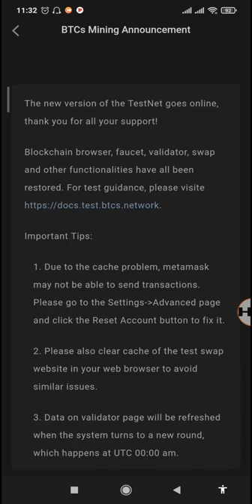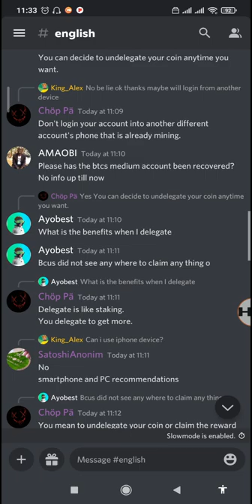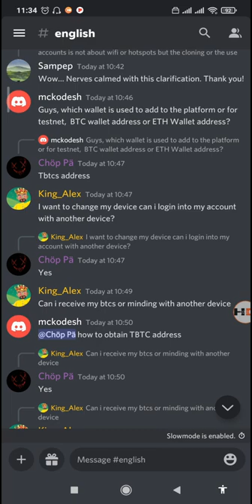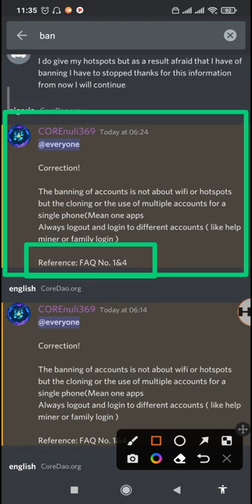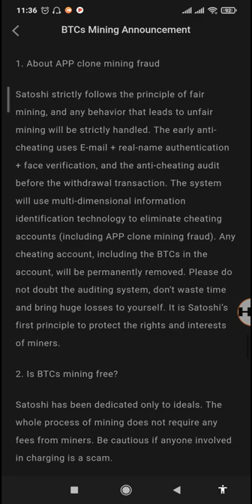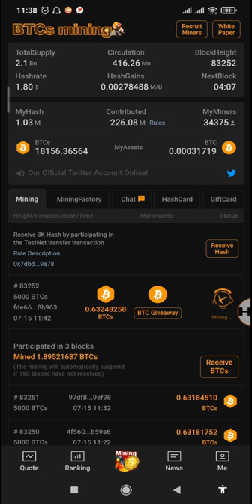Satoshi BTCs Banning of Accounts - FAQs Review - CORE Mining